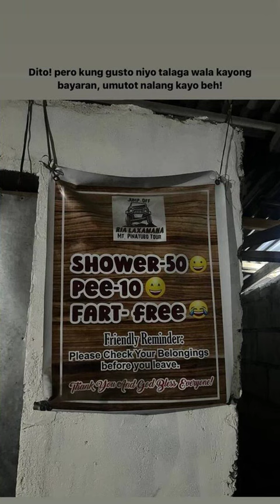MOUNT PINATUBO FAQs